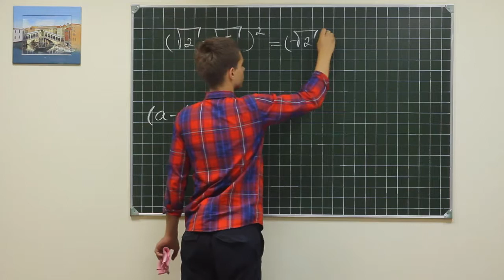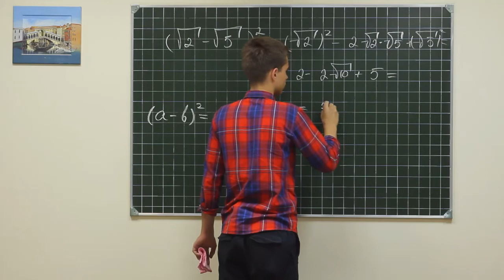Alg did 1199